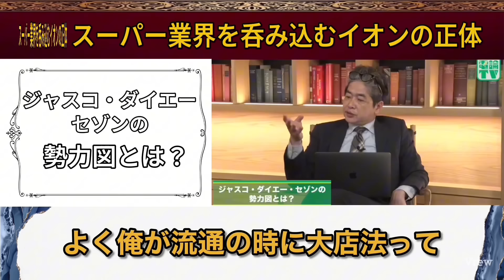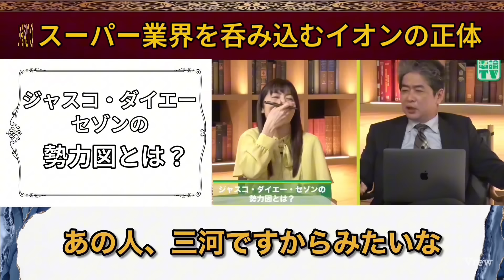【井川意高】今の時代に合わない経営もう辞めろよ【井川意高 佐藤尊徳 政経電論 イオングループ ダイエー ライフ ジャスコ 利権 利益 経営 企業 政府 スーパー】